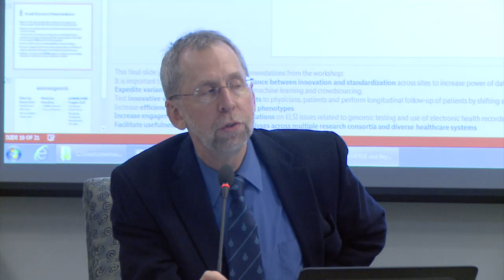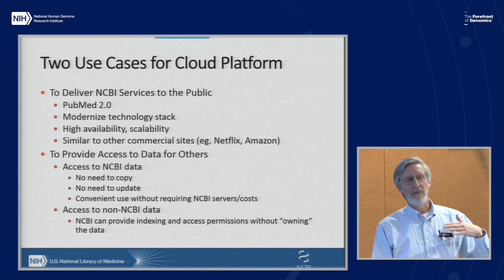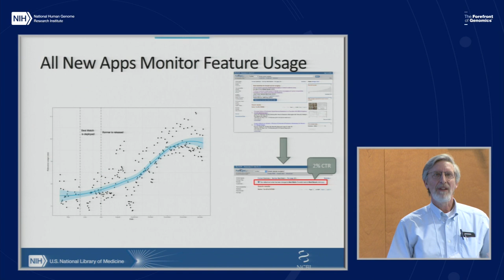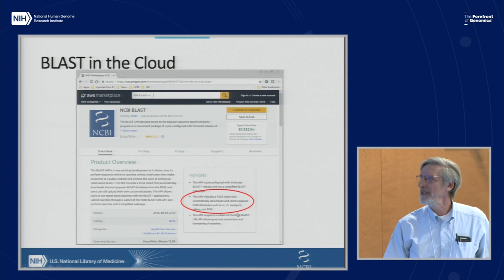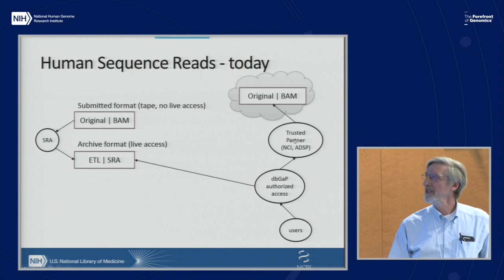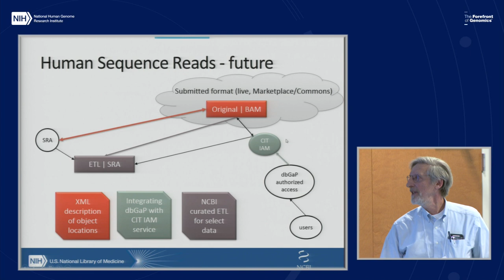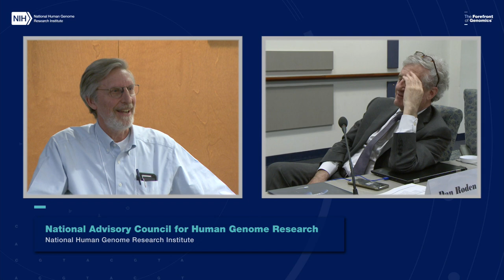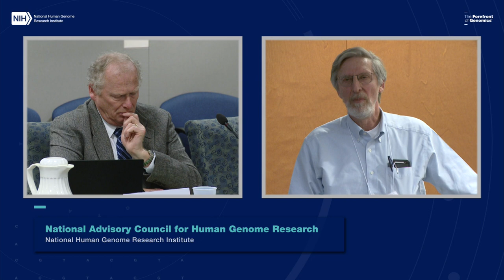NCBI in a Data-Enabled World - James Ostell